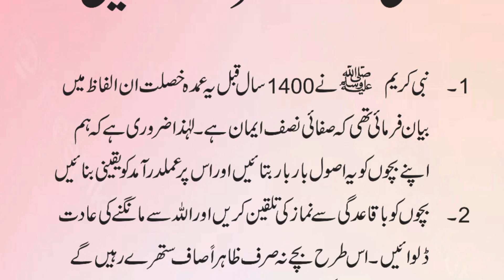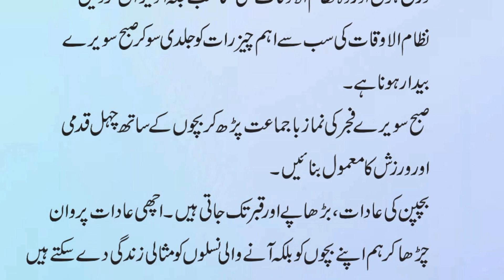Bachoon Mein 8 Chezoon Ki Aadat Zaroor Dalwaein | بچوں کی تعلیم و تربیت